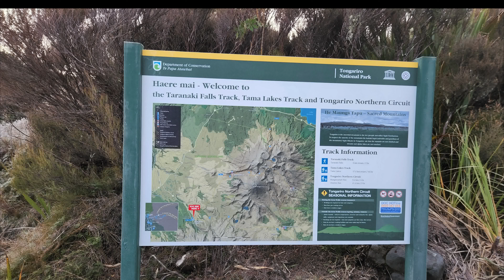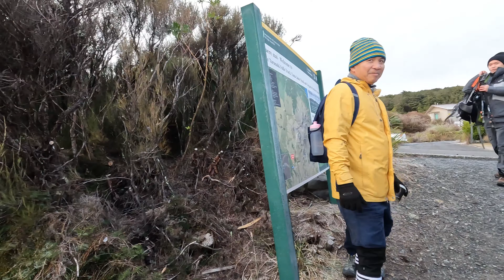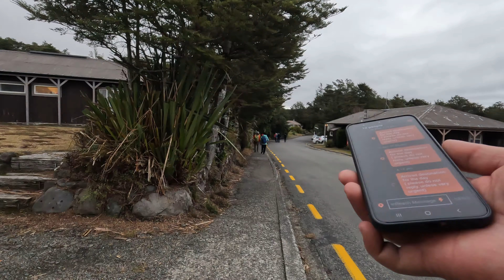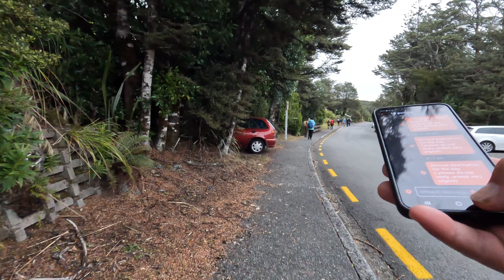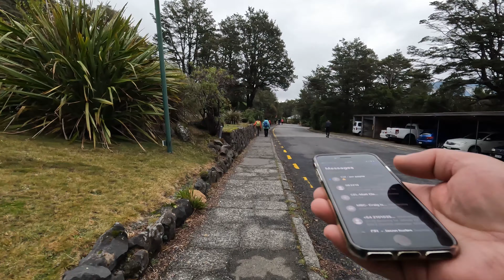Tama Lakes 24 06 2022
Tama LakesTrack, Tongariro National Park, New Zealand